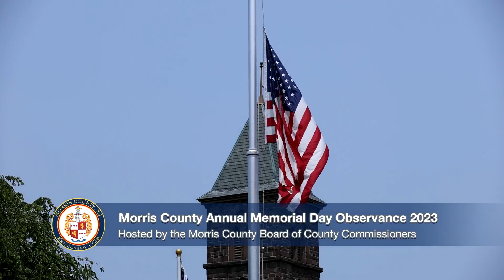Memorial Day 2023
The Morris County Board of County Commissioners presented their Distinguished Military Service Medals to 15 veterans today at the Morris County Annual Memorial Day Observance ceremony outside the Morris County Courthouse in Morristown.